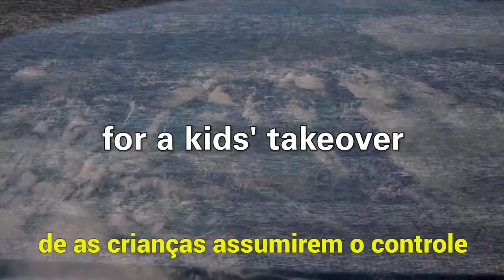CriançasNoControle: meninos e meninas assumem controle e ocupam espaços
Em 2017, no Dia Mundial da Criança, meninos e meninas assumiram o controle e ocuparam espaços no Brasil e no mundo. Eles se expressaram na política, no esporte, nas artes – e onde a voz deles nos levar!